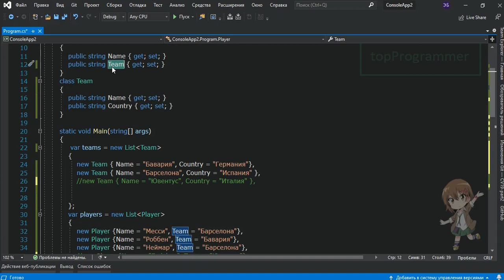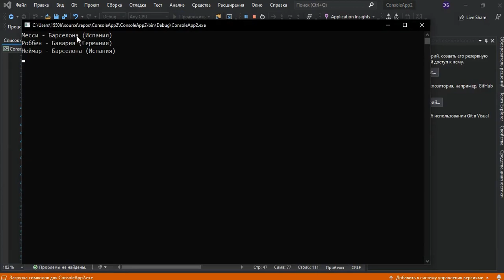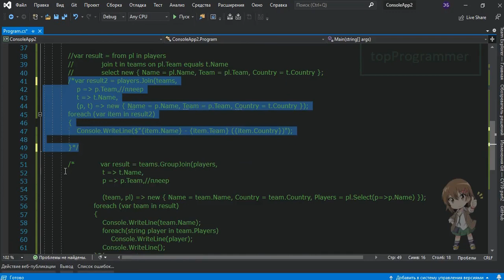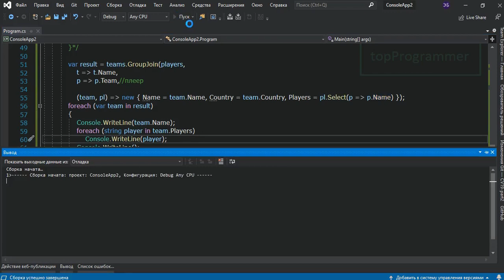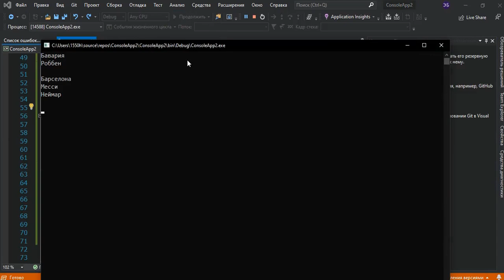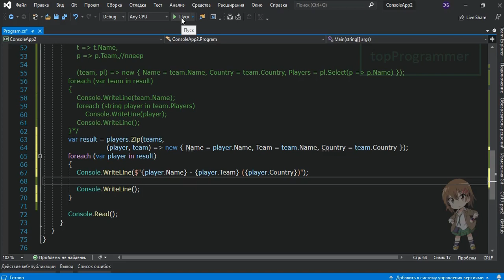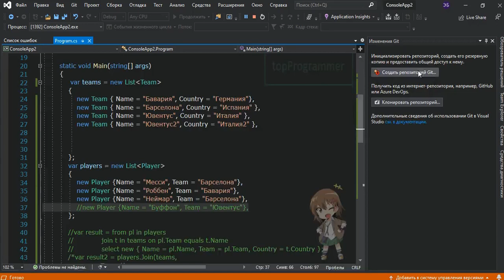20 8 Соединение коллекций Метод Join, GroupJoin и Zip